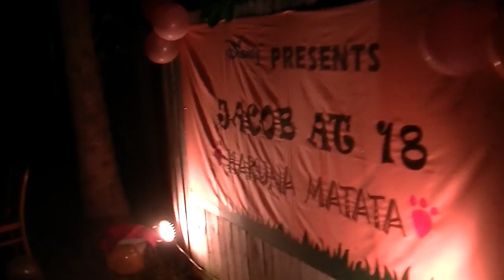The candlelit driveway entrance to Jacobs birthday party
All cousins, Aunts, friends hands on deck to create a home-made Disney spectacle for my youngest son Jacob's Simba 18th birthday. Tealights in sand in paperbags lined the driveway. Wish a pic was taken, instead Masina managed to capture some of lighting. Was a good night until ... ahem.